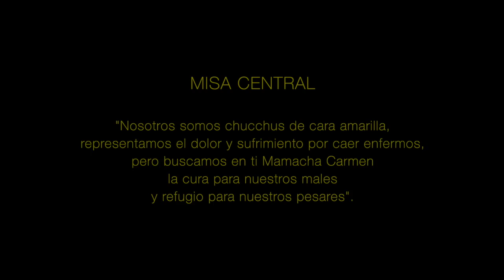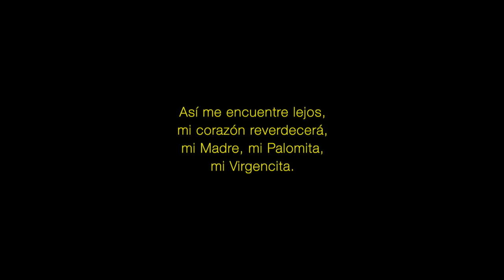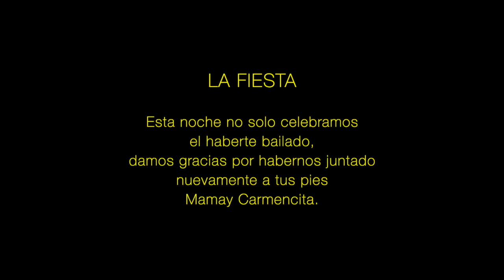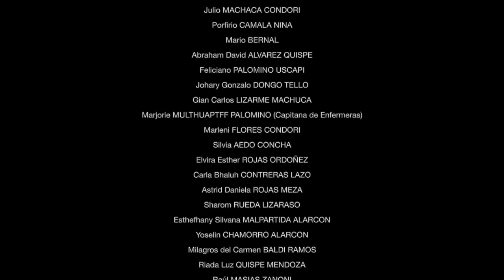16 de julio - Tras la mascara amarilla - Chucchus de Paucartambo - Dia Central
Registro audiovisual de la danza Chucchu de Paucartambo sobre el dia central de la fiesta de la Mamacha Carmen. Paucartambo, Cusco. Peru. (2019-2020)